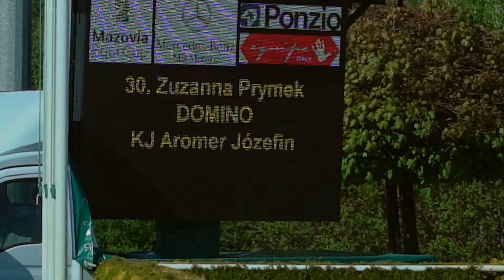Zuzanna Prymek na DOMINO (1) LL 80cm 7.05.2016.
MAZOVIA EQUI CUP II Eliminacja 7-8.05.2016. Warka Sielanka
 Zawody w skokach przez przeszkody Warka Sielanka Wygrany  Konkurs LL 80 cm